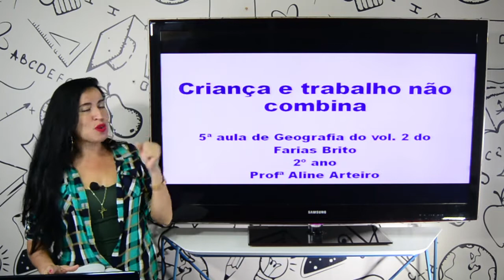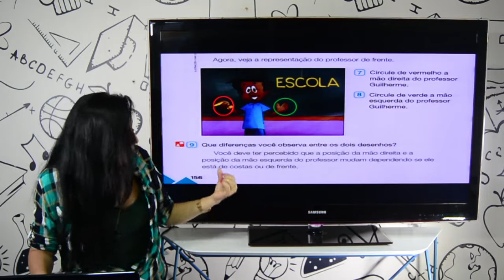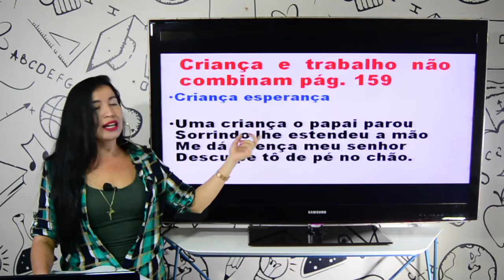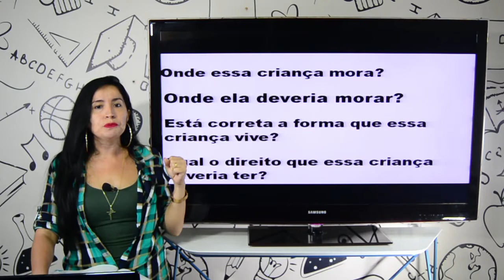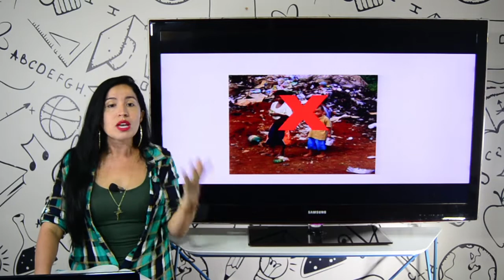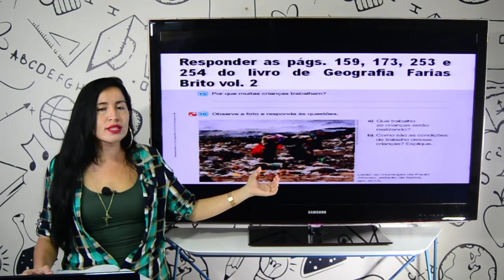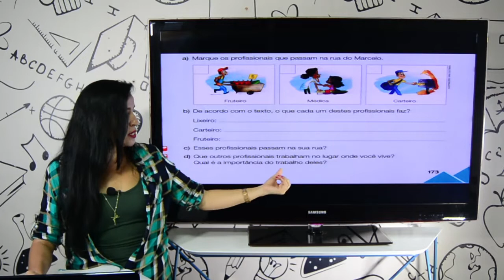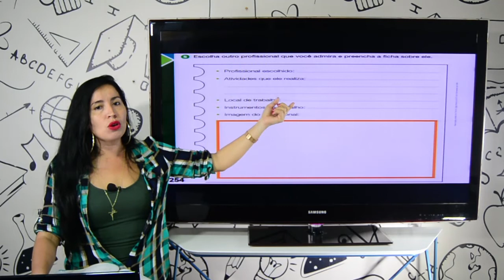Aula 2º ano - Geografia - 09.06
Aula 2º ano - Geografia

Professora Aline
Criança e trabalho não combinam